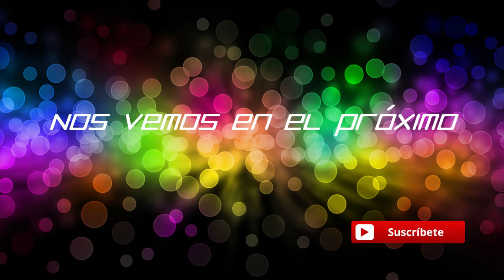WORLD OF WARPLANES - Unos vuelos en el juego de Wargaming! - Gameplay Español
Hoy damos una vuelta por World of warplanes.

Battlenet: Fonsobv#2347.
Steam : Fonsobv
Uplay: fonso_
Juegos sueltos : Rojasu o Fonsobv

Saludos